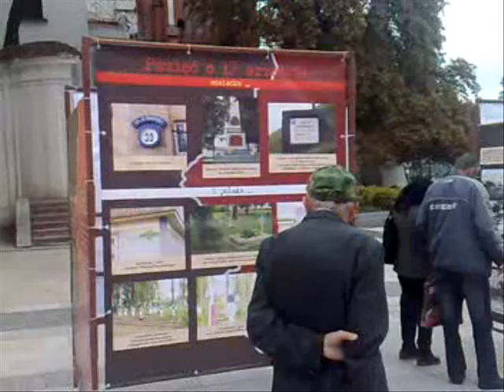MM Białystok - Harcerze rozdają Kurier Wileński w 70. rocznicę sowieckiej napaści na Polskę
Harcerze rozdają Kurier Wileński w 70. rocznicę sowieckiej napaści na Polskę. Więcej dowiesz się na